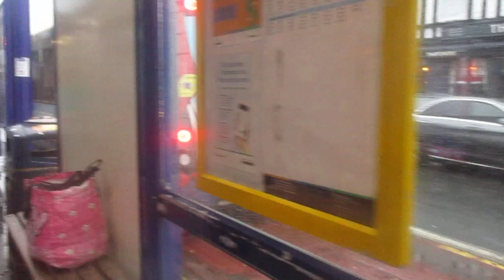That Is a 23 Bus In North End